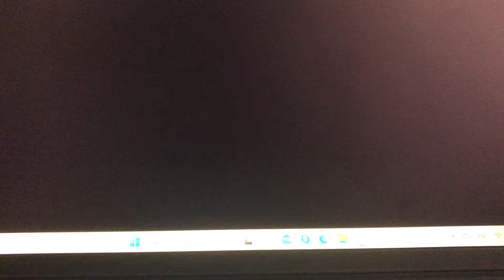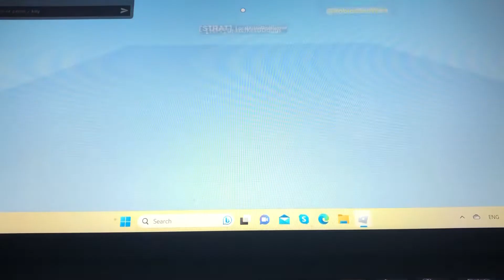Playing with PS5